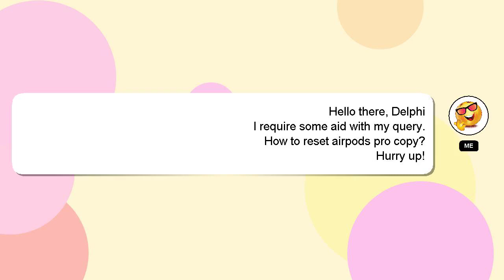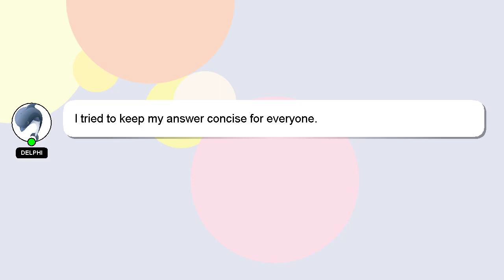How to reset airpods pro copy?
Here's a short introduction about myself, Hey, I'm known as Delphi. I am here to aid you in getting answers to your questions. - How to reset airpods pro copy?

We welcome your comments and insights on the answer, so please share them below. Your answer will be recognized and valued, and I will 'heart' it to show my appreciation.

*2 What we are experimenting :*